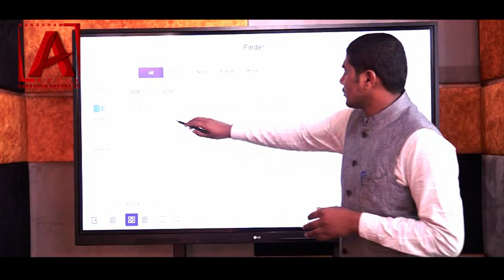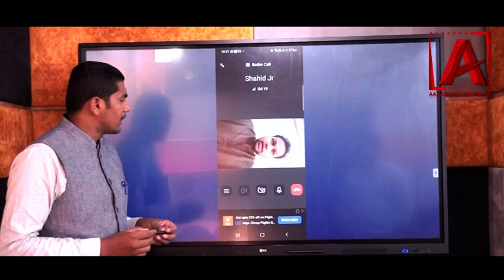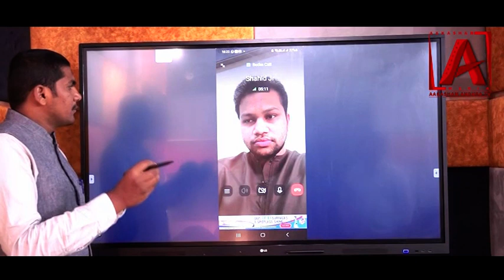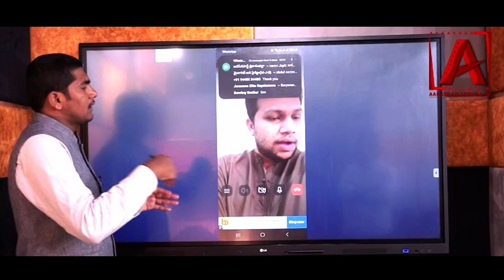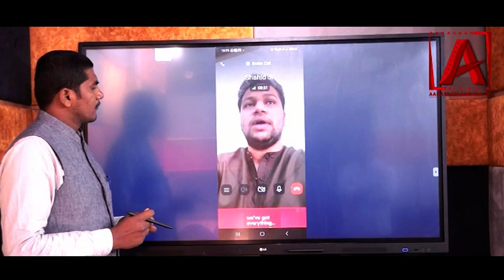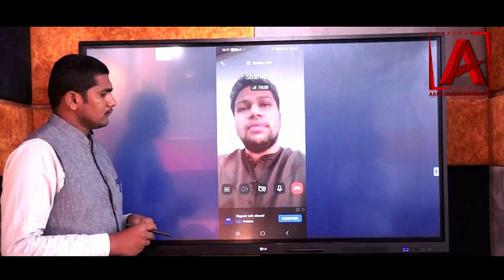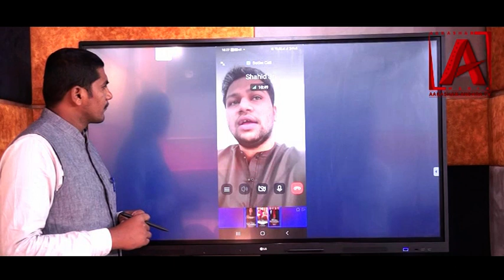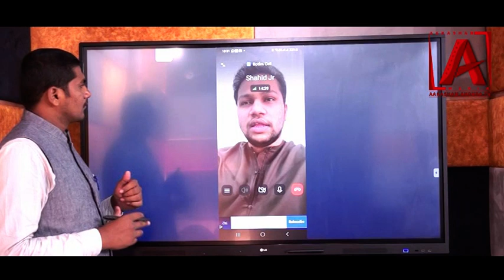తండ్రి కి జరిగిన అన్యాయం కోసం విదేశాల నుండి తల్లడిలుతున్న తనయుడు | AAKASHAMTV ATV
Watch Aakasham News Channel, a Popular Telugu News Channel which also owns ATV Entertainment Channel. Aakasham Media Pvt Ltd.